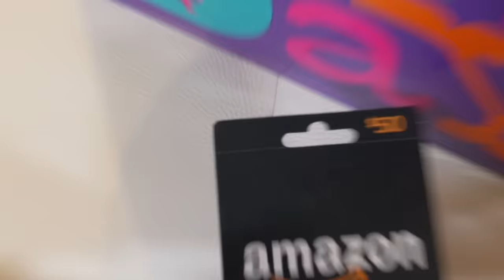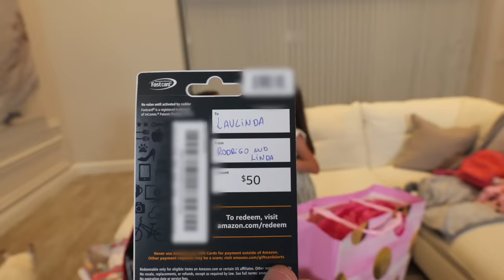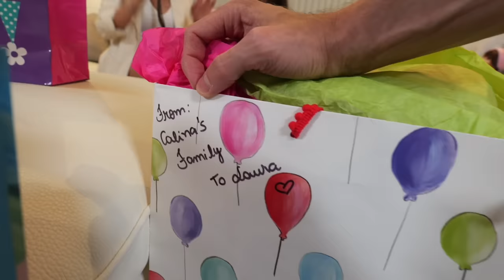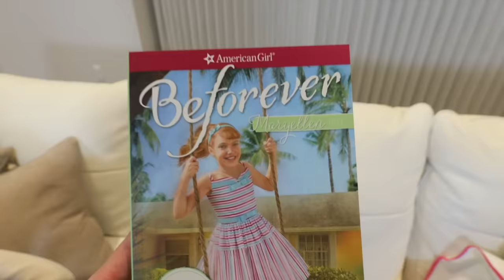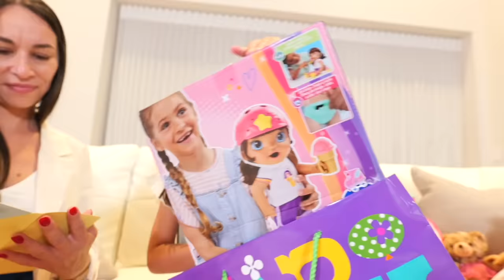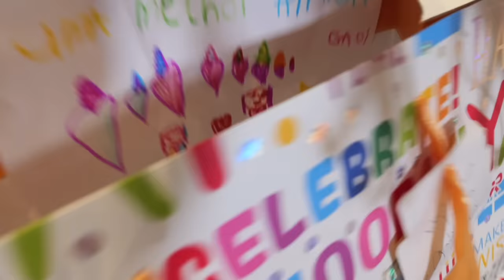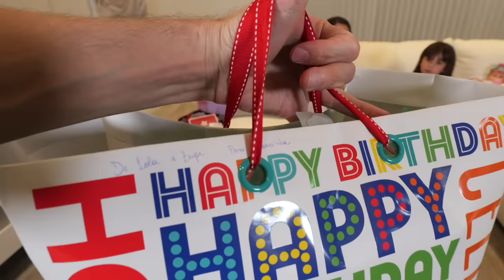ABRINDO OS PRESENTES DE ANIVERSÁRIO DA LAURA - Família Brancoala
A Laura abriu os presentes que ganhou no seu aniversário de 6 anos! Foram tantas bonecas que Branco e Claudia vão ter que abrir uma creche!